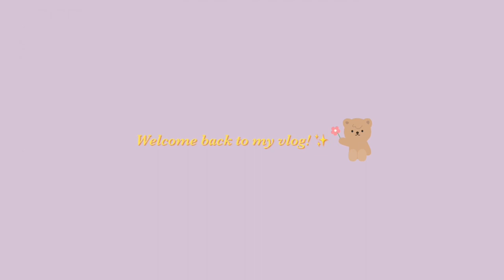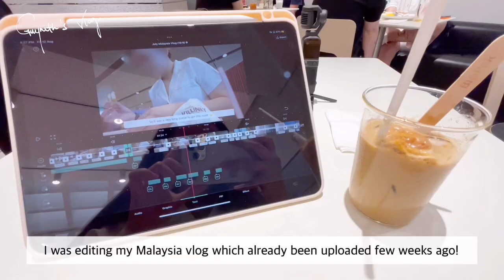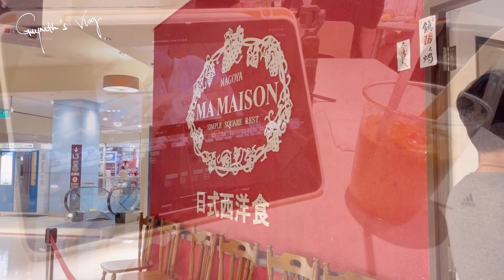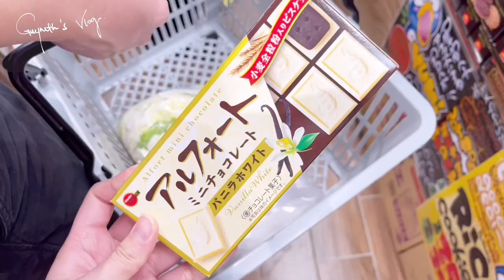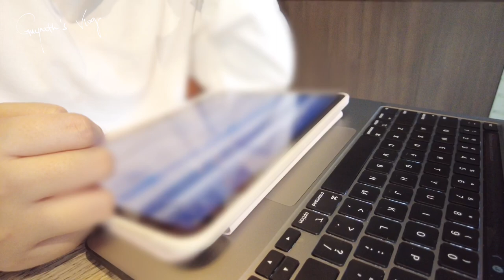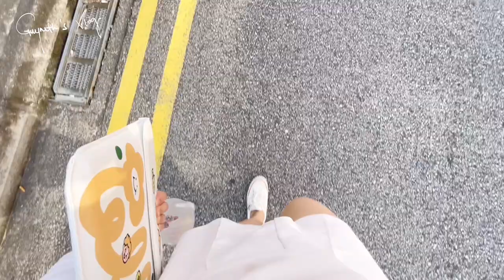Weekly vlog | Part-time student vlog, cafes in Singapore, study vlog, Champion Bolo Bun, Found cafe